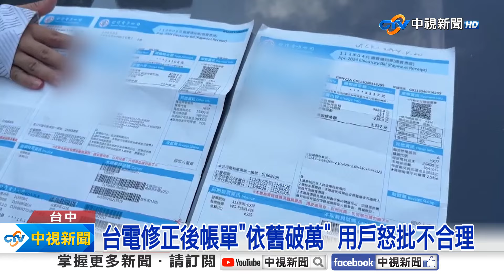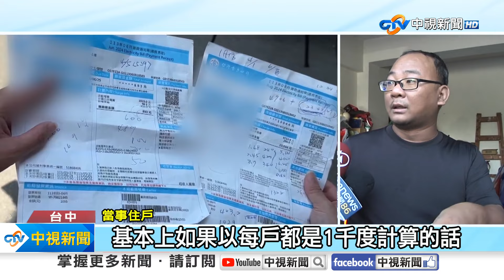抄表員沒到場"全瞎掰推算"! 台中114戶8月電費破萬│中視新聞 20240827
天氣熱用電量大，但台中市北屯區一處社區，住戶收到8月電費帳單，卻從先前的幾百塊，直接飆破萬元，詢問左鄰右舍才發現，還有人收到2萬多塊的帳單，簡直不可思議，台電台中區處追查發現，是抄表員根本沒有到場抄表，而是直接用「推算」的，導致多達114戶受影響，將重新核計應收電費。